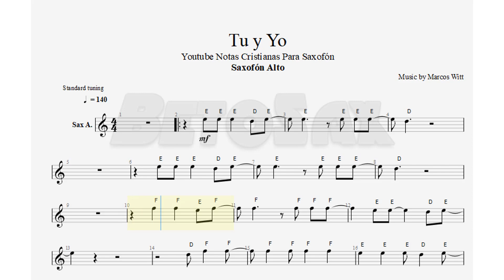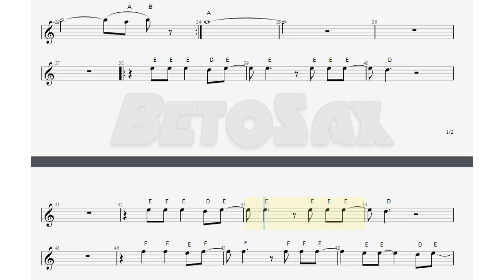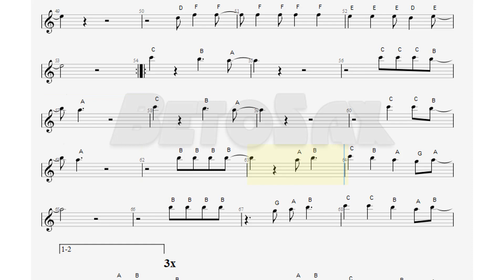Tu y Yo, Marcos Witt, Saxofón Alto, Partitura, Cifrado, Notas, Tutorial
130/200

Bendiciones